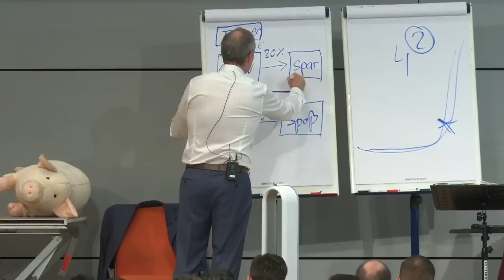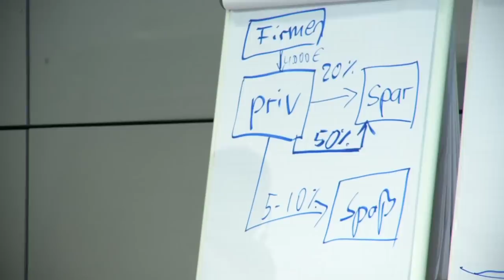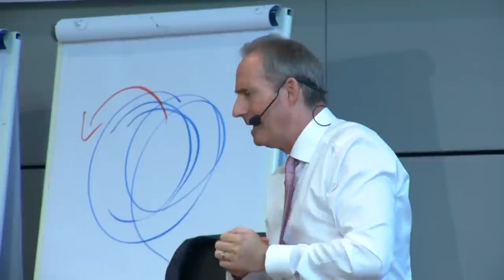Bodo Schäfer - BEST OF 2018 [Vom einzig legitimen Herrn der Mäuse]